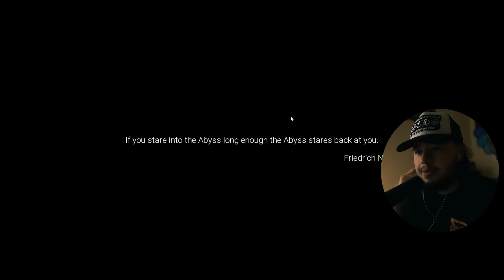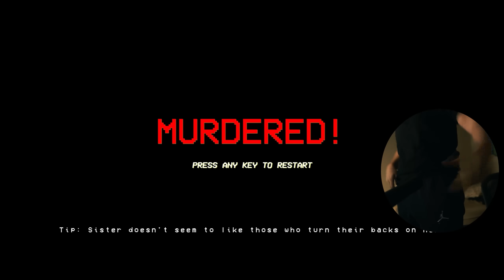ALL THESE JUMPSCARES GOT ME RAGING | Silent Breath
silent breath i cant beat it, last video on it